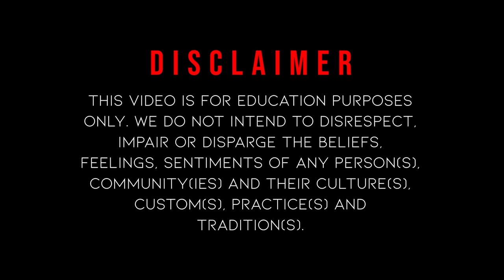The Crusades | Salebi Jangain | The War for The Holy Land | Jerusalem ( Religious Wars )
"➤ Urdu Documentary

➤Topics Covered:-
➤Crusades and the Holy Land, 1095–1291
➤Arab–Byzantine wars
➤Crusades battles in the Levant (1096–1303)
 ➤Holy war between Christians and Muslims for Jerusalem

Clip taken from :
total war

🎵 Track Info:

Artist Name: Rafael Krux
Song Title: Cursed Intro